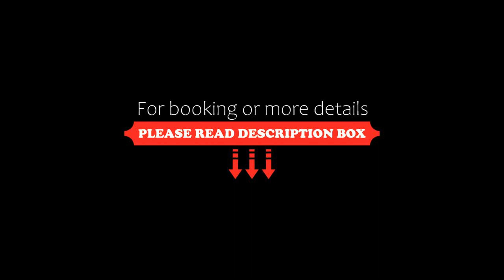GreenTree Inn Jiangsu Lianyungang Donghai Benniu Square Business Hotel, Donghai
About Property:
GreenTree Inn Jiangsu Lianyungang Donghai Benniu Square Business Hotel is situated in Donghai, 40 km from Kongwang Mountain and 4.7 km from Donghai. The property is around 5.7 km from Caopu, 6.8 km from Shiliushu and 8.4 km from Tuofeng. Free WiFi and a 24-hour front desk are available.
The rooms in the hotel are fitted with a TV.
Dongcaolin is 9.4 km from GreenTree Inn Jiangsu Lianyungang Donghai Benn...
Property Type: Hotel
Address: No.301,East Hailing Road, Donghai County, 222300 Donghai, China
Searching For
1. GreenTree Inn Jiangsu Lianyungang Donghai Benniu Square Business Hotel - Donghai
2. GreenTree Inn Jiangsu Lianyungang Donghai Benniu Square Business Hotel - Donghai Address
3. GreenTree Inn Jiangsu Lianyungang Donghai Benniu Square Business Hotel - Donghai Rooms
4. GreenTree Inn Jiangsu Lianyungang Donghai Benniu Square Business Hotel - Donghai Amenities
5. GreenTree Inn Jiangsu Lianyungang Donghai Benniu Square Business Hotel - Donghai Offers and Deals
Audio Credit:
Track Title: Subway Dreams
Artist: Dan Henig